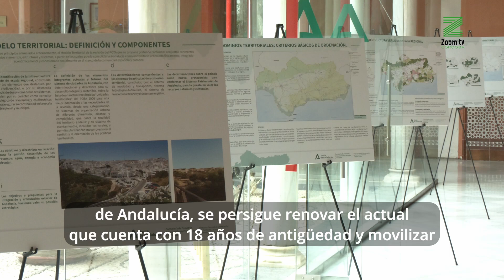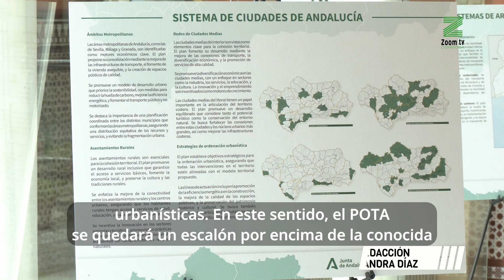La Junta expone la revisión del Plan de Ordenamiento del Territorio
Se podrá visitar hasta el 29 de noviembre